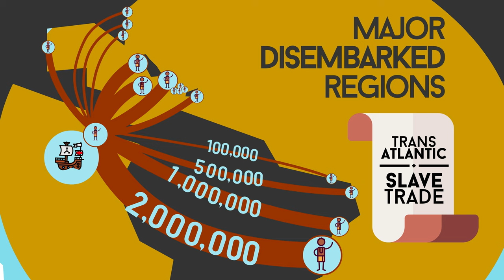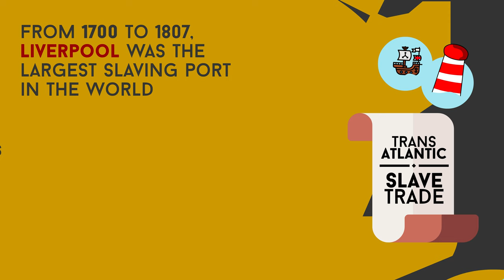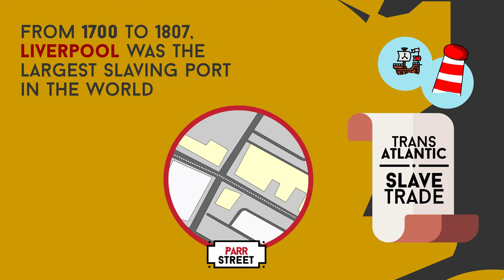Liverpool Trans Atlantic Slave Trade (Draft V1) (Edition ongoing)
This animated infographic showcases the role of Liverpool in the slave trade. Evidence of such trade still remains spread across the city, such as its street names. This animated infographic aims to put in context the role of Liverpool in this historical period. This project is a collaboration between Liverpool John Moores University and Lancaster University.
Credits:
Javier Pereda (LJMU)
Patricia Murrieta-Flores (Lancaster University)
Nicholas Radburn (Lancaster University)
Lois South (University College London)
Sources: